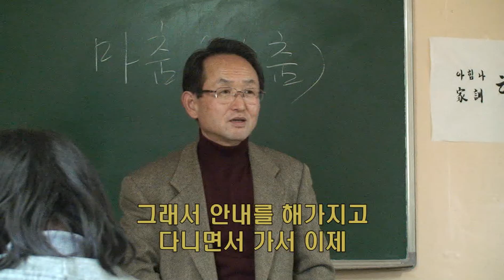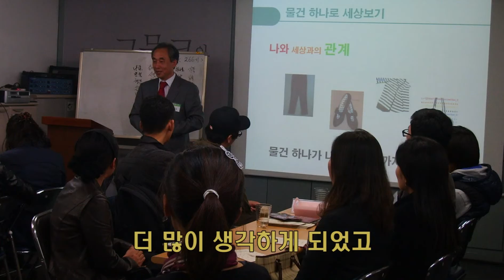2009 Happy Senior Awards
2009년 인생 2모작을 남의 눈에 띄지 않는 곳에서 묵묵히 봉사하며 살아가는 따뜻한 사람들을 발굴하여 시상을 하는 희망제작소의 해피시니어 어워즈입니다.
수상자의 프로필을 영상으로 보십니다.